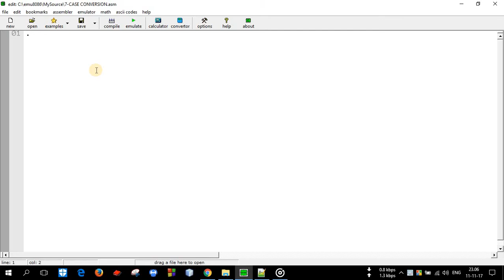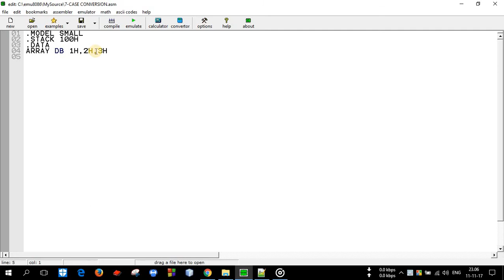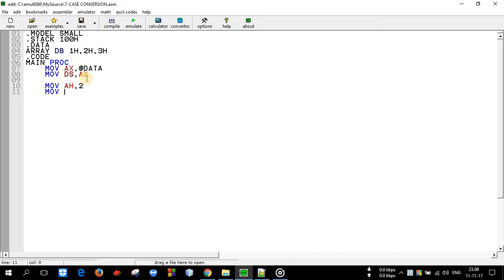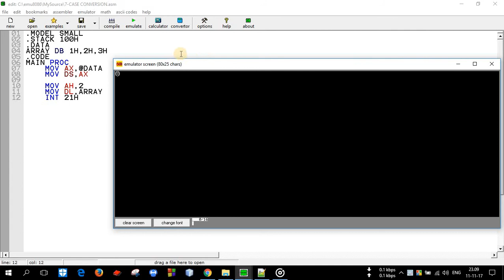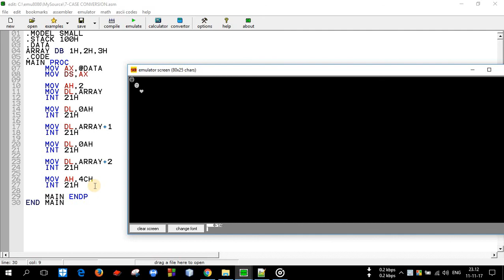Assembly Language Programming-Array Declaration and Display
in this tutorial i showed how to declare array and display array in assembly language.